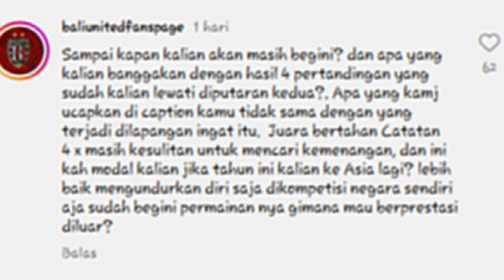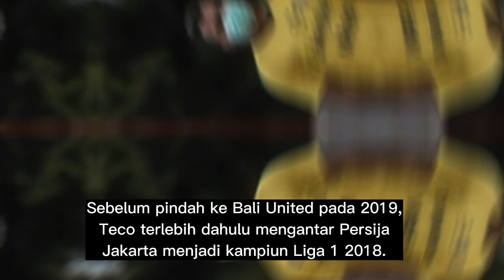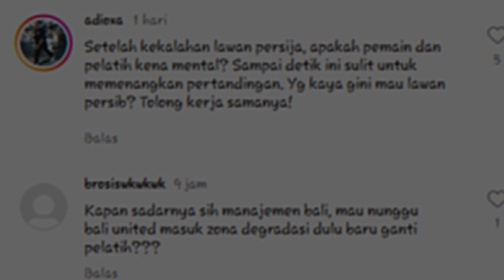Didesak Mundur, Teco Diminta Ikuti Jejak Rene Alberts Hengkang Jadi Pelatih Bali United